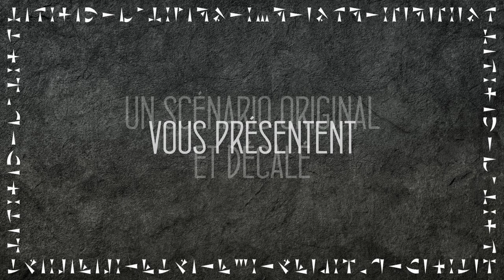JDR GOBELINS - L'héritage de Drublik - Partie 2 (avec @Pressea @rollordiejdr et @Studio4D2 )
Dans un coin marécageux, les gobelins conspirent pour récupérer leur village aux mains des brigands... Dans une aventure rocambolesque, suivez l'aventure de gobelins téméraires mais surtout complètement fous !

Avec @Pressea Kauras de @rollordiejdr , Raphaël de @Studio4D2 , Mayall et Goldy en MJ

Graphismes : Ibealia et Basile Petit
Maps : Dungeon Alchemist
Illustrations : Firefly